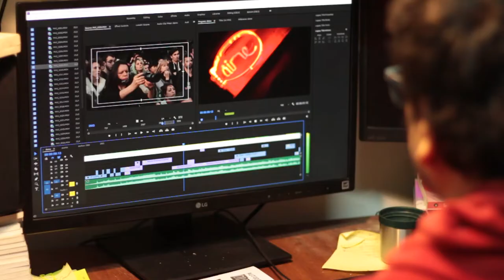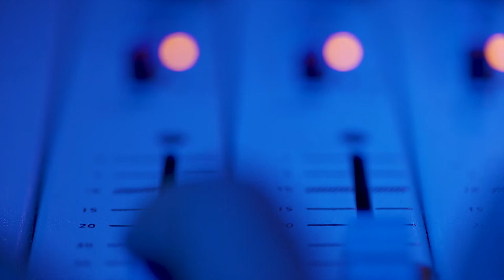Soy La Tribu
Hola, soy La Tribu, un colectivo de comunicación. Nací en 1989 en medio del estallido. Soy una radio sin oyentes, con artistas, operadorxs, animadorxs, vecinxs, con voces que conversan, piensan y discuten...acaloradamente, porque hay fuego, porque hay A I R E.
Soy una casa abierta, comunitaria, con parlantes. Soy un bar, un aula, un estudio audiovisual, una radio.
Sigo E N C E D I D A, (RE)XISTO